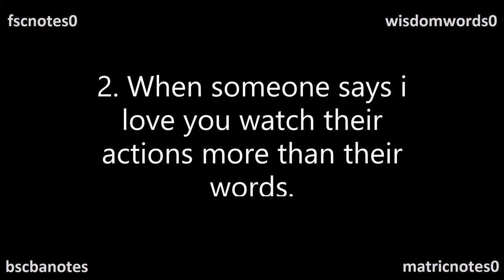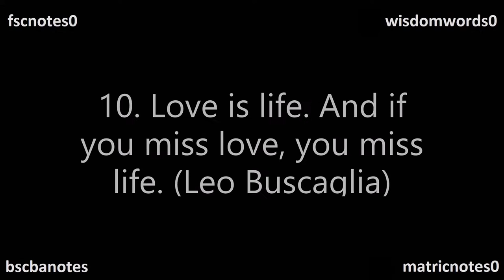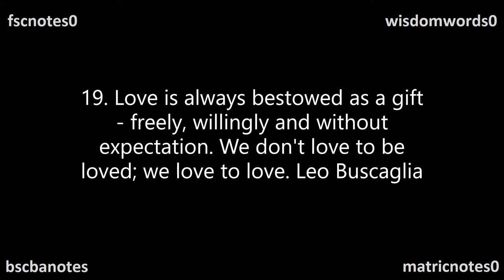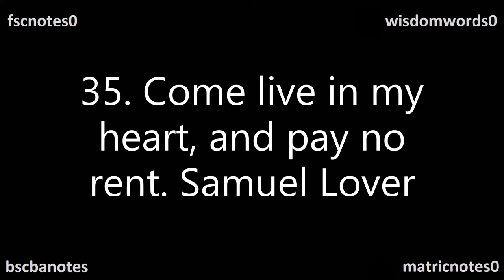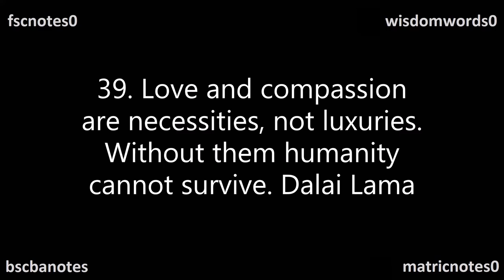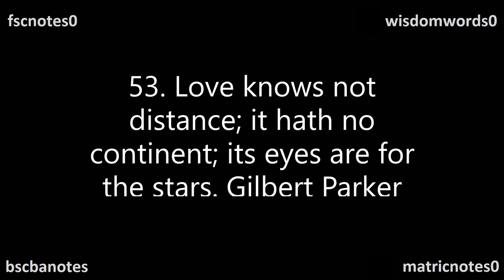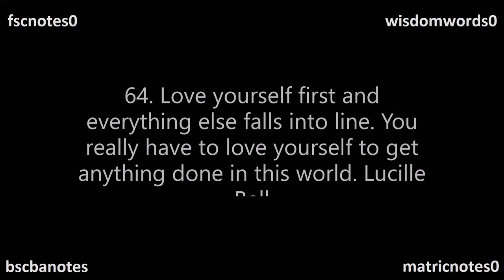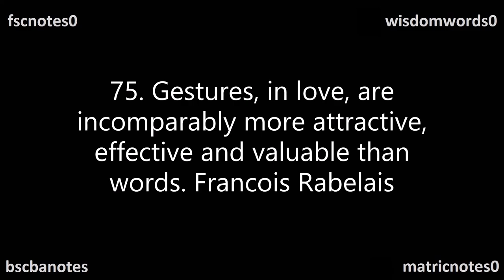Quotes Love Quotations for Essays 2nd Year English FSc ICS FA BSc BA Matric Quotes